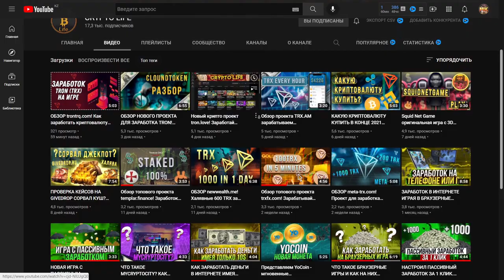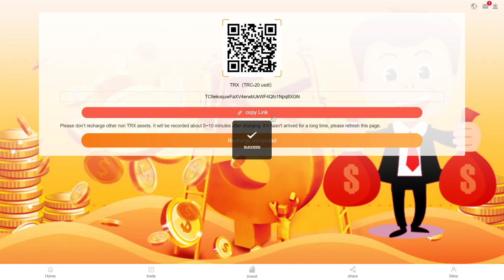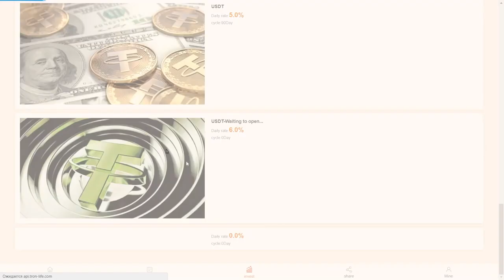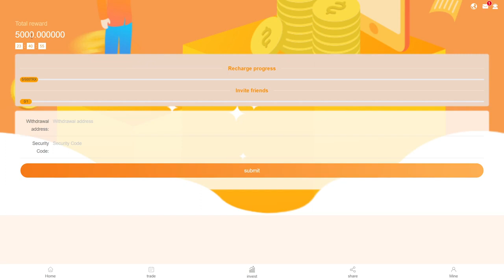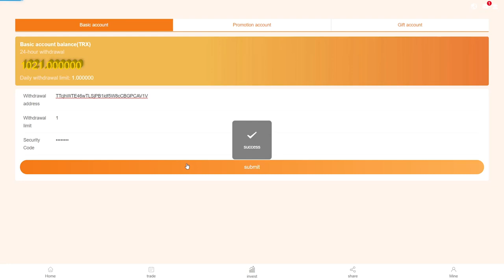Зарабатывай криптовалюту TRX уже сейчас! Новый проект для заработка в интернете tron life com!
РАЗДЕЛ ССЫЛОК/Links:
Welcome to Tron-life.com
Tron-life is a global cryptocurrencyinvestment company with users all over the world. Any comments and suggestions are welcome here!
If you have any questions, please contact the official customer service, and we will answer you during working hours. thank you all!

РАЗДЕЛ СОТРУДНИЧЕСТВА/Cooperation:
Telegram Менеджеры/Managers